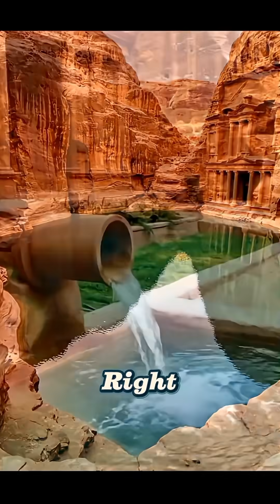The Lost City of Petra – Ancient Engineering That Defied Time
Hidden in Jordan’s desert lies Petra — the Lost City carved into stone, a masterpiece of ancient engineering that defied time. Discover how the Nabataeans built an advanced water system and a thriving city straight into the mountains over 2,000 years ago. ⛰️✨